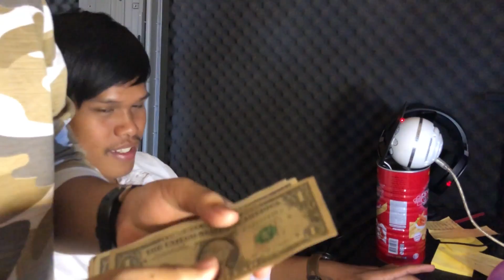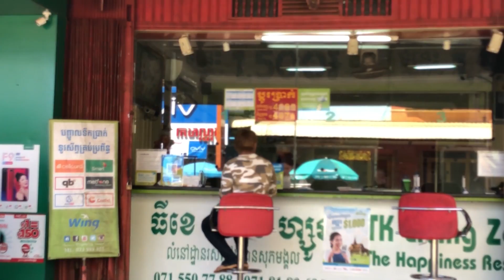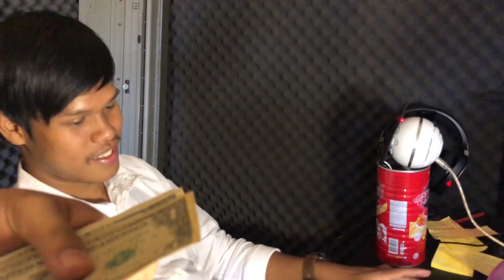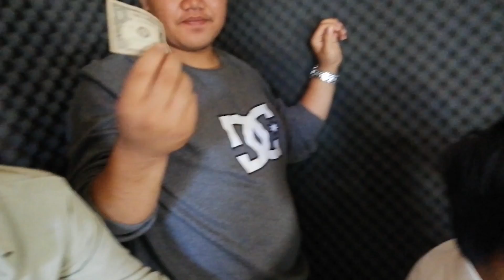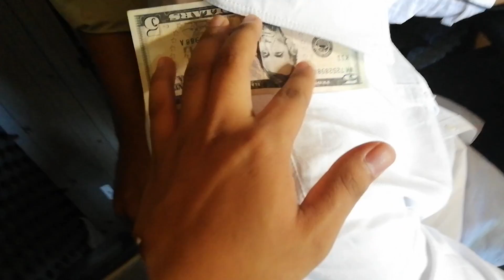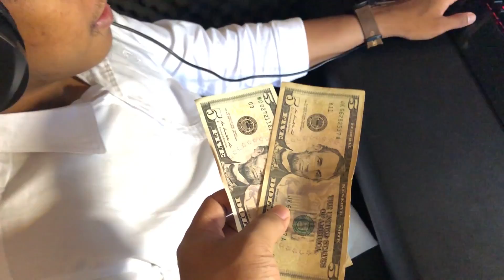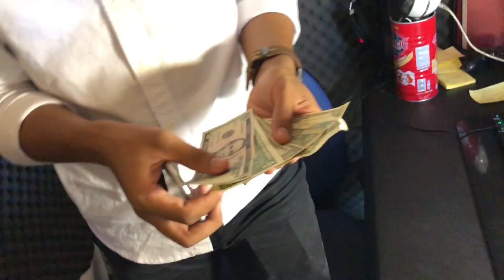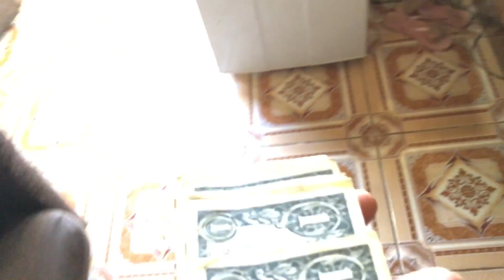1Kill=5$ (Rules of Survival Challenge Khmer)